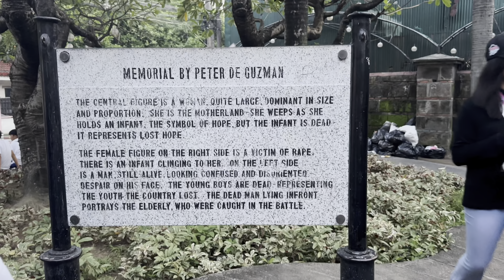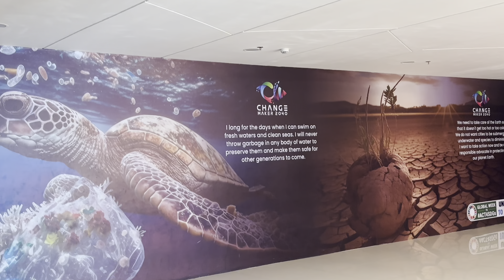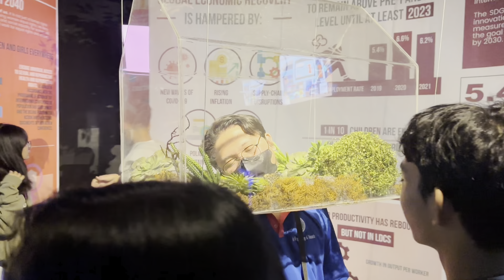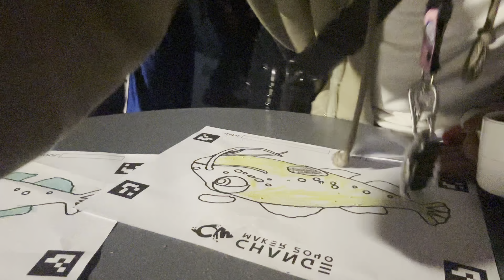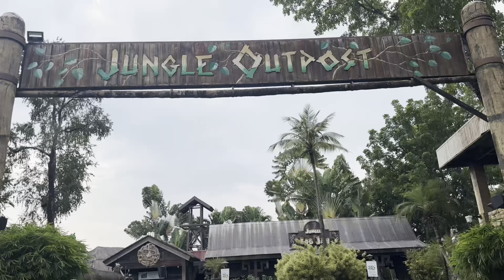06 Fieldtrip Vlog 🚌 || Nahilo ako dahil sa init 😢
Hey everyone! Buckle up as we embark on a wild ride through four amazing spots! First up is Intramuros, where history hits you like a rogue cannonball! We’ll wander through ancient walls and possibly dodge a few pigeons while unearthing tales of knights and nobles.

Next, we swing by Change Maker, the eco-friendly wonderland where they whip up sustainable goodies like it’s a cooking show for Mother Earth! I mean, who knew saving the planet could look this good? Spoiler: it doesn’t involve spandex suits and capes—just creative minds and recycled materials.

Then, we make a splash at Nuvali, where the greenery is so refreshing you might just forget you’re in the city. Think of it as a nature therapy session that’s way cheaper than your therapist—unless you count the snacks!

And finally, we unleash our inner thrill-seekers at Enchanted Kingdom! Get ready for the rides that’ll make you scream louder than your mom when you forget to take out the trash! From the dizzying Twin Spin to the heart-pounding Anchors Away, we’ll be spinning, soaring, and splashing our way through a roller coaster of fun that’ll leave you grinning like a kid in a candy store.

About and Time Stamp
0:00 Teaser Intro
0:37 On the way to the first destination
0:49 Intramuros
3:01 Change Maker
6:04 Nuvali Park
6:35 Enchanted Kingdom
9:59 On the way home
10:35 Outro